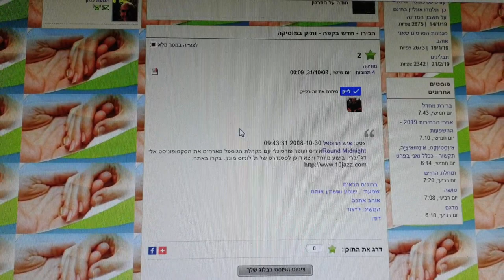לכבדי ראייה פוסט הכירו, חדש בקפה, ותיק במוסיקה